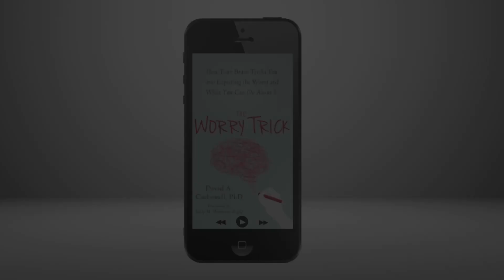The Worry Trick: How Your Brain Tricks You into Expecting the Worst and What You Can Do About It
Are you truly in danger or has your brain simply "tricked" you into thinking you are? In the best-selling audiobook, "The Worry Trick," psychologist and anxiety expert Dr. David Carbonell shows how anxiety hijacks the brain and offers effective techniques to help you break the cycle of worry, once and for all.

Listen to an excerpt from "The Worry Trick" on the podcast Your Great Journey